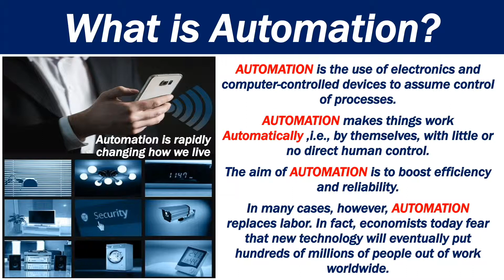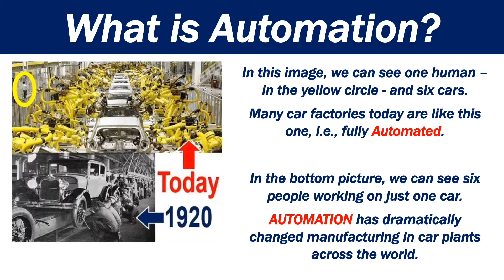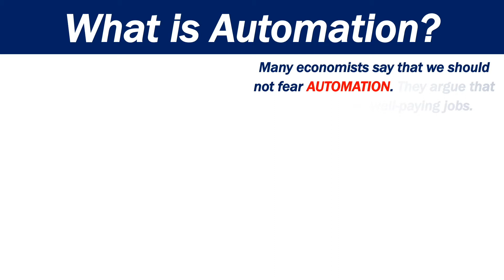What is Automation?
Automation is the use of electronics and computer-controlled devices to assume control of processes. The aim of automation is to boost efficiency and reliability.